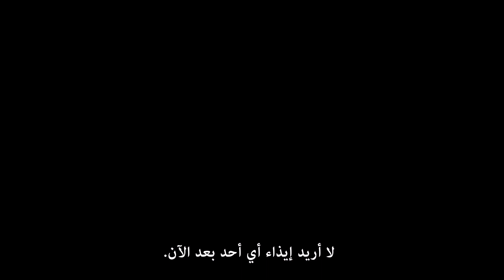JUJUTSU KAISEN 0 | متوفر الآن على كرانشي رول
ـــــــــــــــــــــــــ